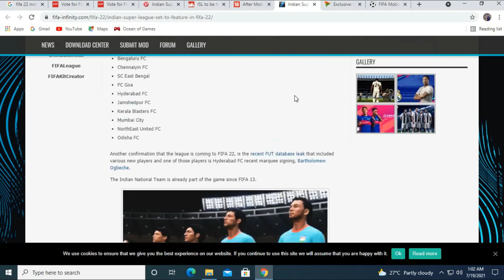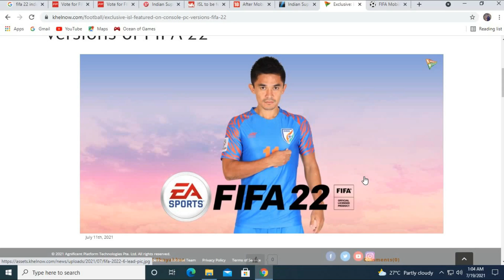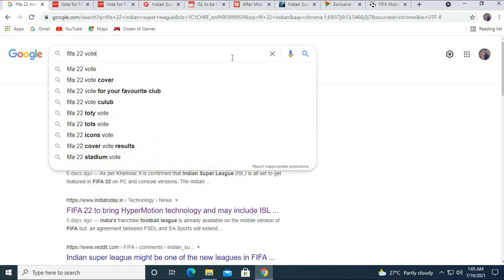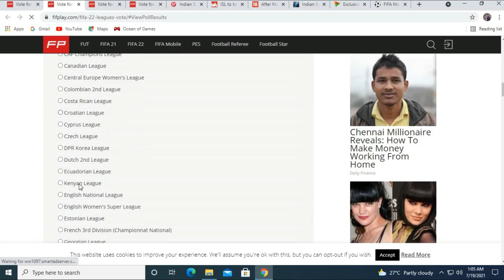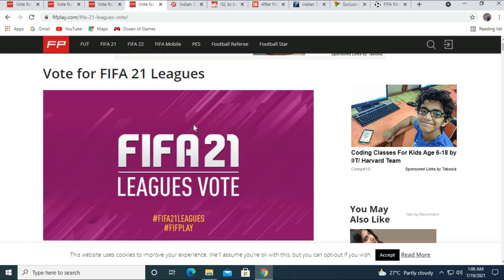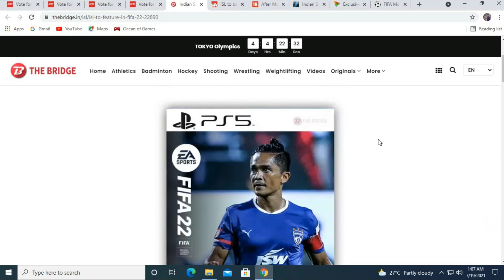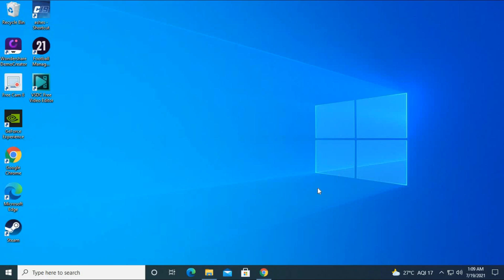Indian Super League in FIFA22 - PC , Console, XBOX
Indian Super League ISL in FIFA 22